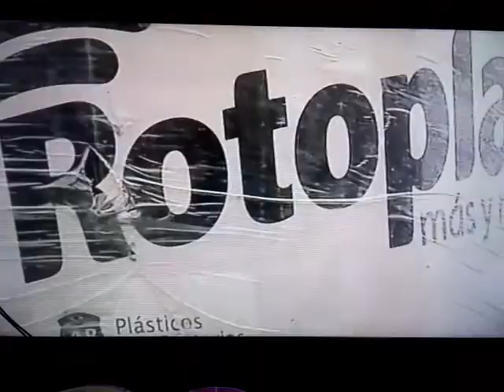FAMILIA SEBASTIAN EVENTO DE MAMÁ CAROLINA